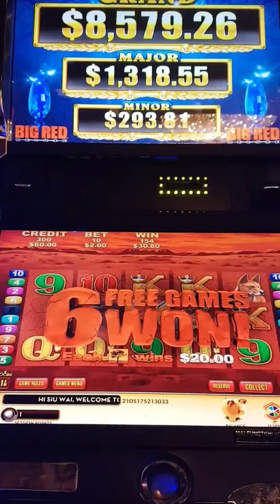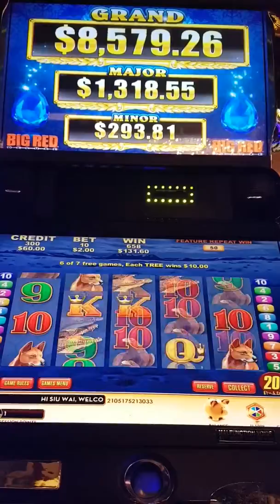Big red deluxe freegame